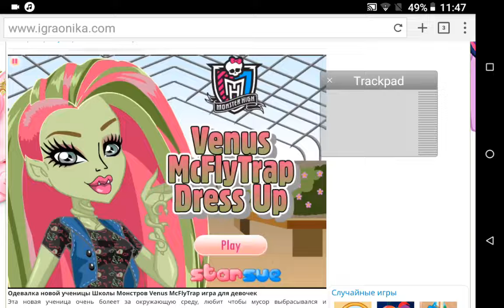Dress up Venun Mcflater Games